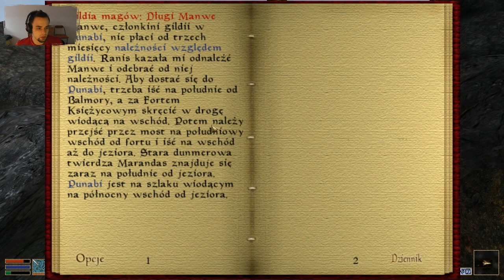TES III: Morrowind - Zabłądziłem? [Let's Play #17]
Zgubiłem się :( Zostaw łapkę jak się podobało ;)

Zagrajmy w Morrowind
Let's Play Morrowind
Morrowind Gameplay

"The Elder Scrolls III: Morrowind to trzecia część znakomitej serii cRPG, rozwijanej przez studio deweloperskie firmy Bethesda Softworks. Główny wątek fabularny koncentruje się wokół przepowiedni o wybawicielu Morrowind, zwanym Nerevarejczykiem. W przeciwieństwie do wielu innych produkcji, gracze mają jednak dużą swobodę w eksploracji terenu i wykonywaniu misji. Rozgrywka przedstawiona jest z perspektywy pierwszej osoby, a atmosferę pełnego życia fantastycznego świata Tamriel potęguje nastrojowa muzyka."